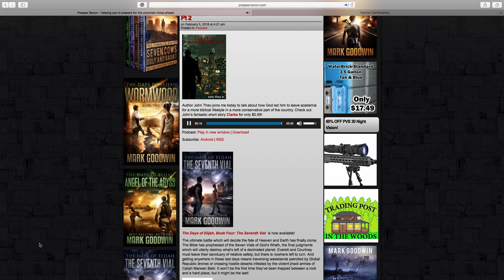Pepper Recon interview part II 1/30/18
Part 2 of my recent appearance on Prepper Recon Podcast. In this episode we talk about a myriad of topics. From Christian persecution to homeschooling to my new novels.

To purchase the Mission Trip books click on the